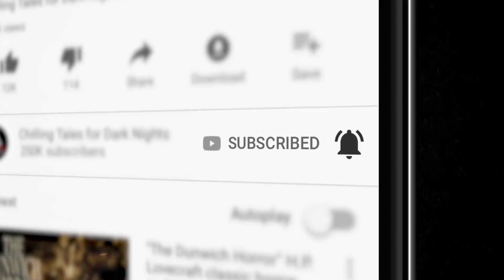"Cerebral Suffering" S1E131 💀 Chilling Tales for Dark Nights (Horror Fiction)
On tonight’s edition, we invite you to leave behind your safe reality, and descend with us into the frightening depths of the most terrifying imaginations, with two audio adaptations of frightening fiction, about possessive pain, and ravenous relationships.

⚠️ Skip the standardized intro: 2:36

⏰ EPISODE NAVIGATION / FEATURED STORIES:
✦ 0:00 Episode Start
✦4:38  “Migraine” by Dan A. Cardoza
✦53:42 “Nocturnal Pursuits of the Elderly" by Mark Towse

CREDITS
“Migraine” by Dan A. Cardoza
“Nocturnal Pursuits of the Elderly" by Mark Towse
Performances by Nick Goroff and Olivia Steele.

Produced and mastered by: Craig Groshek and NMc. Music Creative / Nichole (Nikki) McSorley